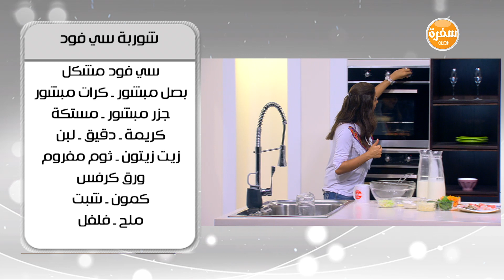شوربة سي فود | أميرة شنب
طريقة عمل شوربة سي فود مع أميرة شنب في أميرة في المطبخ